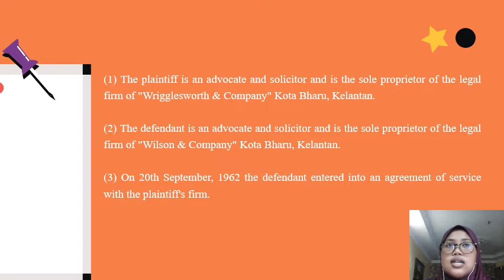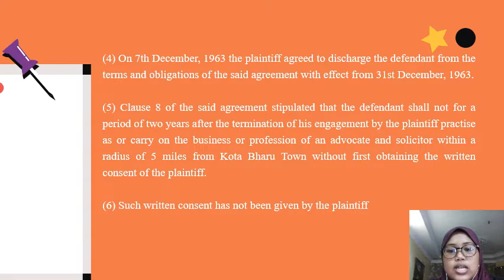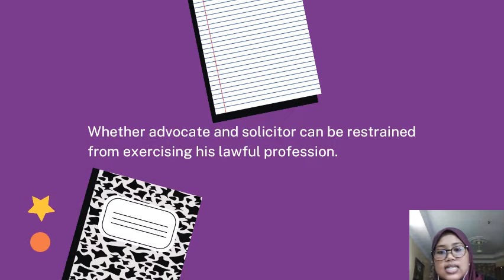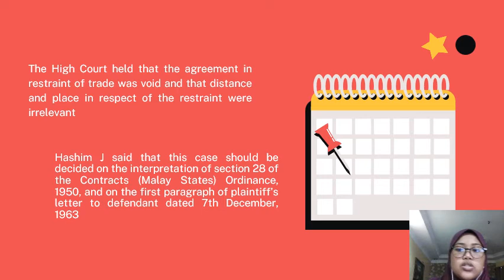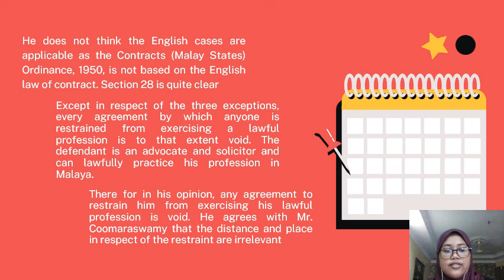LAC4443 - Case Review : Wrigglesworth v Wilson Anthony (1964) 30 MLJ 269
Name : Aina Natasya bt Mior Zaimi
Matrics No : 1190853
Class : KME 4